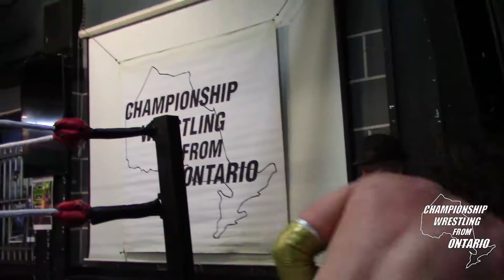CWO: The Circus Master vs Pretty Ricky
CWO Championship Wrestling from Ontario | St. Paddy's Day Brawl III
Pretty Ricky Willdy vs The Circus Master